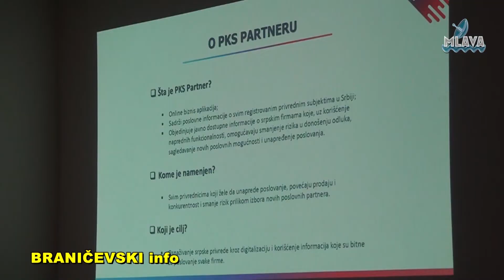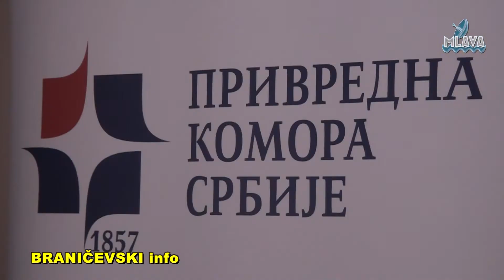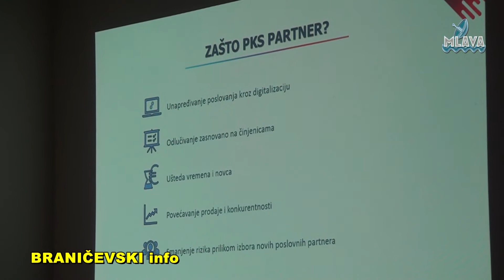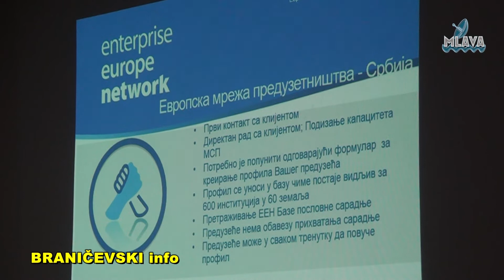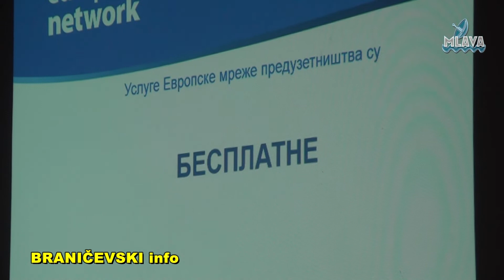8. sednica Parlamenta privrednika PKS (RTV MLAVA 04.12.2019.)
8. sednica Parlamenta privrednika PKS (RTV MLAVA 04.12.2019.)